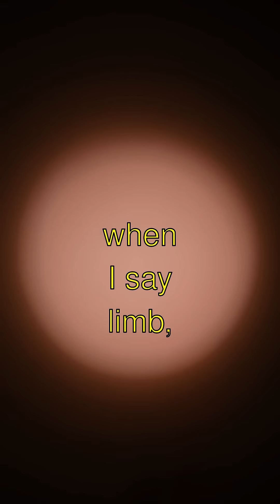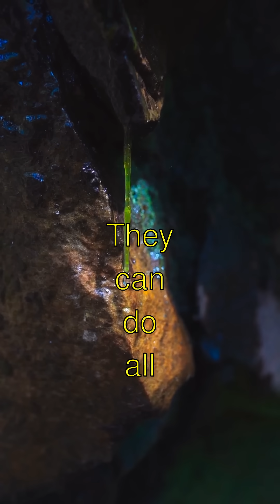WOW! Extraordinary Animal Adaptations - Facts That Will Blow Your Mind!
Did you know about the Awesome Axolotl's Amazing Regeneration?! 🌟
- Guess what?! Axolotls are these super cool salamanders that live in Mexico's lakes. But here's the awesome part: if they lose a limb, they can grow it right back, just like magic! Isn't that incredible?!
- And get this, when I say limb, I don't just mean legs. Axolotls can regenerate parts of their heart, their brain, and even their spinal cord! How do their bodies know what to do?! 🤔
- Plus, these funny little creatures don't go through normal salamander metamorphosis. They keep their larval features and stay in the water their whole life. It's like they decided to never grow up! That's called 'neoteny,' isn't that a fun word to say?!
- The most mind-blowing part? They can do all this while laughing in the face of scientists! Nobody fully understands HOW they regenerate, but researchers are super interested because maybe humans could learn to regrow limbs someday. Wow, wouldn't that be neat?!
- Thanks for listening to my axolotl adventure! Bye-bye for now, friends! 👋

Extraordinary Animal Adaptations | Curious Little Kiddo

Learn amazing facts about extraordinary animal adaptations explained in a fun, simple way!